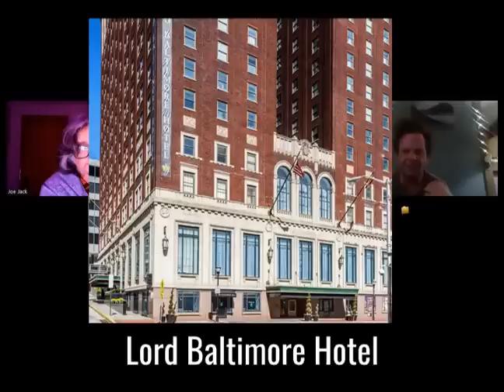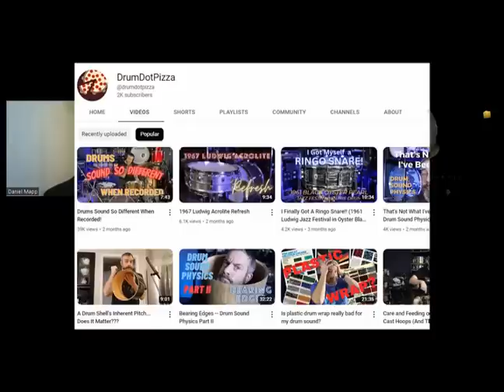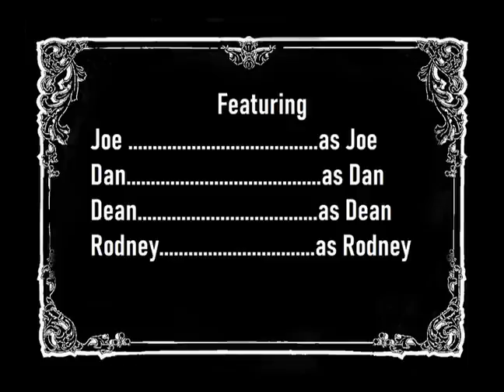Big Questions with The Dead Milkmen: Interview with Dan Mapp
In this special extended play edition of "Big Questions" the band interviews the amazing Dan Mapp, a sought-after, renowned road manager who has managed the tours of musical acts including Ween, Liz Phair, Elliott Smith, Sonic Youth, Pavement, Sleater-Kinney, Poi Dog Pondering, Superchunk and even The Monkees! His very first job as tour manager was with none other than The Dead Milkmen back in the mid-1980s.

LINKS -

R. Ring: War Poems, We Rested

Pavement Tour Diary: Four Days, Three Bands, and Two Countries (Part One)